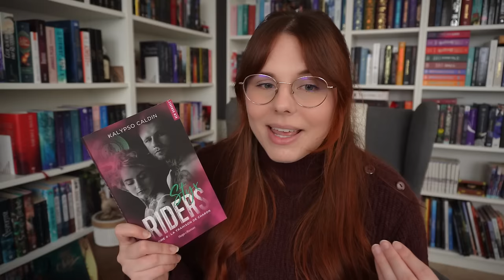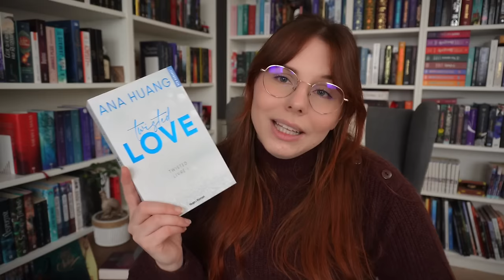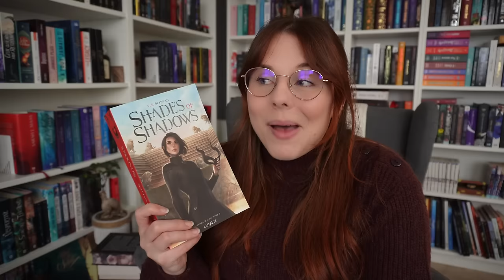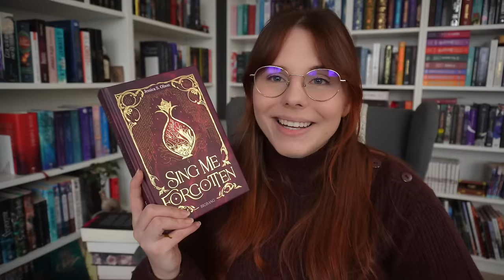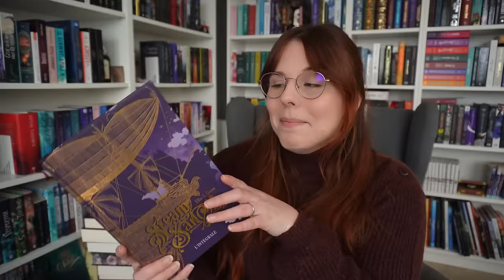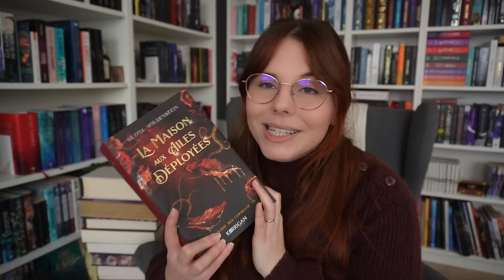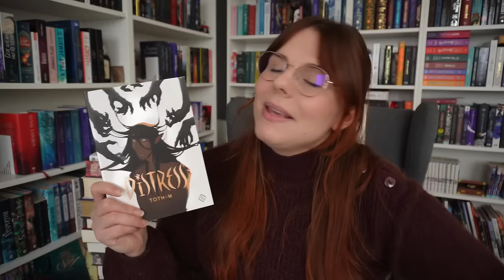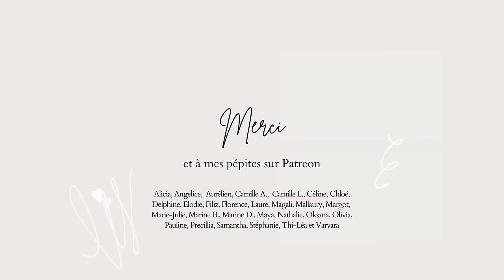BILAN LECTURE : Coup de cœur, pépites et déception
APPLICATIONS DE LECTURE - Nextory (45 jours gratuits) - Audible (30 jours gratuits) - BookBeat (60 jours gratuits) - Scribd (60 jours gratuits)
⬇️ Plus d'infos ⬇️

CONTENU DE LA VIDÉO :
00:00 | Introduction
00:29 | Contemporain
- Styx Riders 6
- Twisted Love
- If We Were Vilains
07:08 | Fantastique
- Shades of Shadows
- Sing me forgotten
13:22 | Fantasy
- Steam Sailors 2
- Un Royaume de chair et de feu
- La Maison aux Ailes déployées
19:55 | Graphiques
- L'Atelier des Sorciers
- Distress 2
- Adopted Love
- Les Sorcières
25:15 | Merci et à demain !